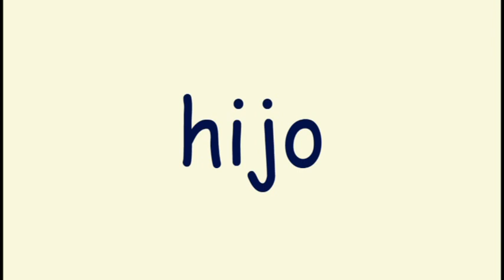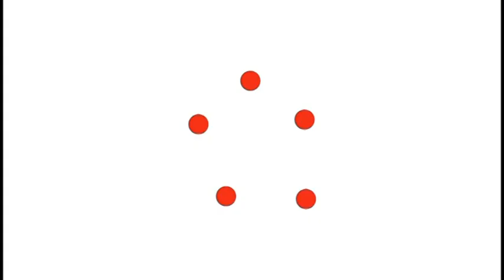500+ Spanish Flashcards [ Day 32 session 1 ] Family | Animals | Baby Household | Food | Numbers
1.  Put away things that will distract your child.
    2.  Encouragement ! Be sure to sit with your child and embrace, hug, kiss and applaud him/her after every session. Tell your child he/she is very good and bright, that you are very proud of him/her and love him/her very much.
    3. Play only 1 session at a time. This helps to keep your child‘s interest and creates excitement for the next learning session.
    4.  Have Fun ! Create a happy atmosphere and respect your child. Make sure he/she is not sleepy, hungry or in a bad mood when playing the program.
    5.  Do not test your child. Testing will put too much anxiety and pressure on your child. Children don’t like to be tested.  Your child will learn the best if he/she relaxes. The less you test him/her, the more he/she will be eager to learn.

Viewing of 3 times a day is recommended. One time each in the morning, afternoon and evening (at least to have a half an hour interval between each session).  Please be flexible. If for any reason you need to miss any session, don’t worry, just relax; it is okay if you miss any session.  If you are too concerned about sticking to the schedule, your child will feel your tension and that will affect his/her interest in learning.